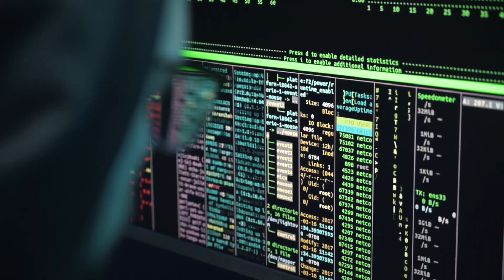Telemedicina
La pandemia nos obligó a cambiar muchas cosas, pero también nos permitió aprender otras formas de cuidar nuestra salud, y un ejemplo de esto es la telemedicina, que sin la necesidad de salir de nuestros hogares nos permite contar con atención médica. Te invitamos a conocer más sobre este recurso en el área de la salud.